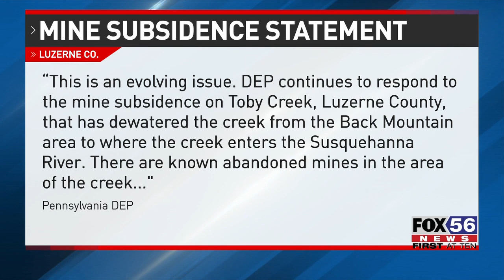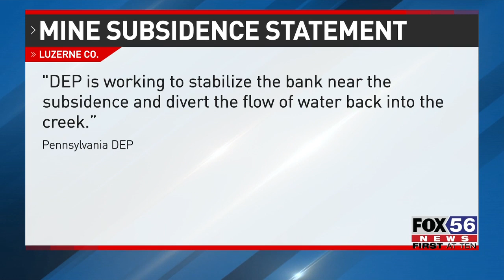Mine subsidence dries up Toby Creek in Luzerne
A mine subsidence was reported in Toby Creek in Luzerne, causing a large part of the creek to dry up.